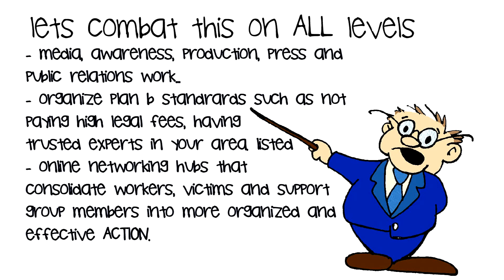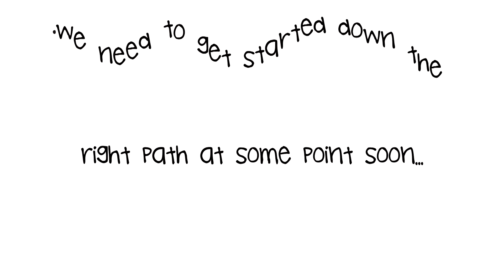Parental Alienation Epidemic Solution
Once your divorced (or split) you must treat the child with respect and never say bad things about the child's Dad (or Mom) anywhere where the child could possibly hear it.
    Make sure you send the child with clothes for her visits with Daddy.
    You'll have to make certain sacrifices for a while. It will get rough, that's life just make sure you do right by the child.
    If you treat your child like a possession they won't appreciate it ..forever.

Even though most would call this list a common sense list, millions of  mothers and fathers seem to operate outside these very simple guidelines. When I was growing up it was the ultimate sin to abuse a child. To take advantage of a child for your own selfish interests was not common. It did happen, butt back then society was a bit more free, and those kids were able to pick up and live with other families or extended families and friends.  Twenty Five or so years later there is an epidemic of this.